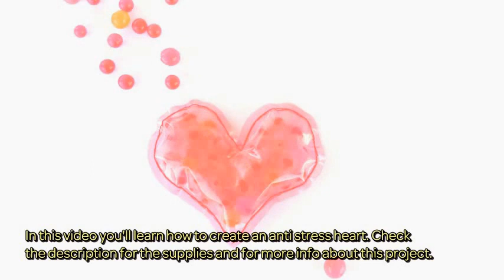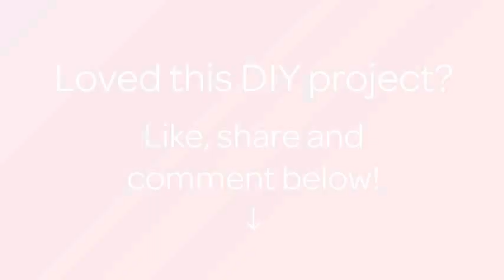How To Create An Anti Stress Heart - DIY Crafts Tutorial - Guidecentral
About this DIY project:
- Title: Create an Anti Stress Heart

Supplies:
- A piece of paper heart shaped
- Plastic sheet
- Liquid pen
- Scissors
- Needle and thread
- Jelly balls for plants